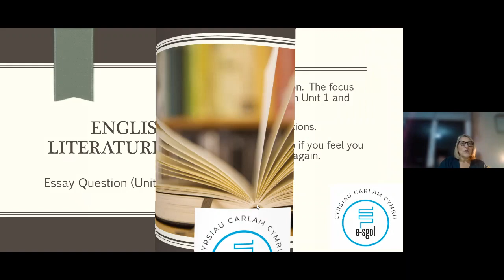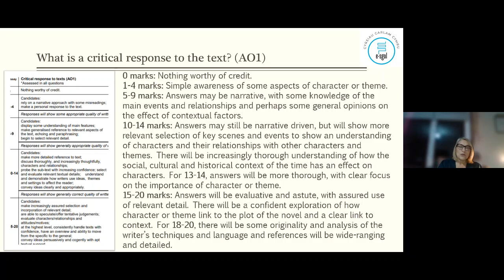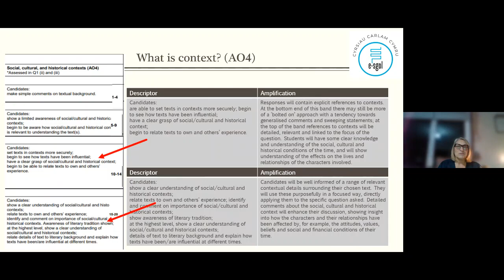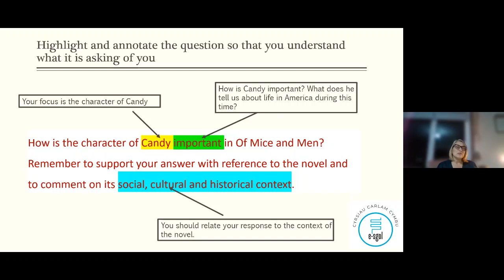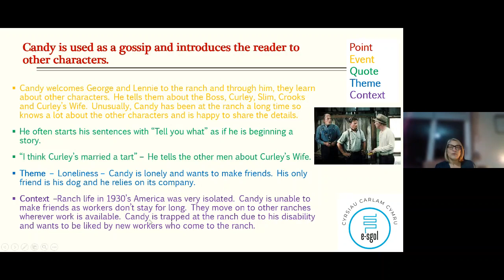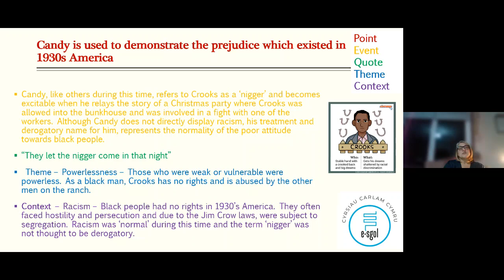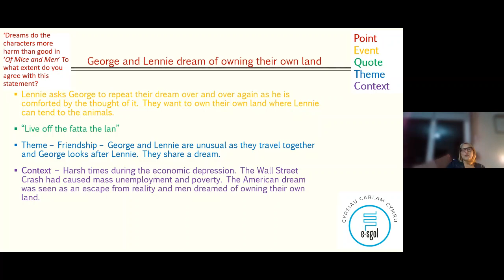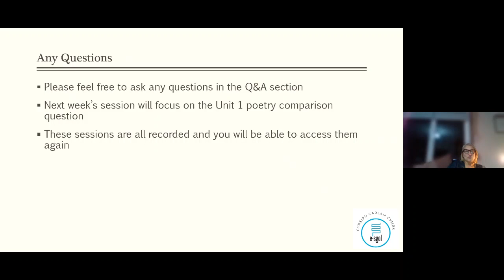English Literature Essay questions Unit 1 and 2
GCSE English - English Literature Essay questions Unit 1 and 2